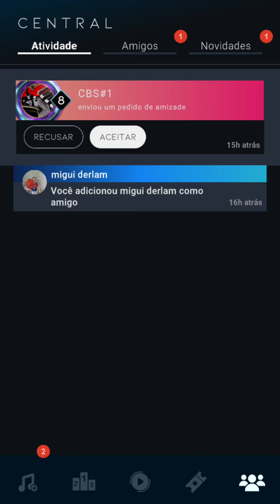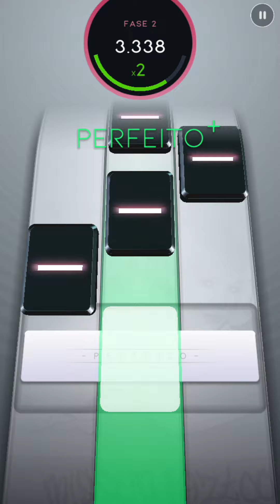BEATSTAR #75 TOCANDO PELA PRIMEIRA VEZ A NOVA MÚSICA "GET THE PARTY STARTED" DA CANTORA P!NK!!